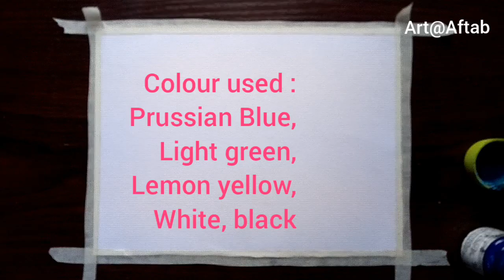easy poster colour painting for beginners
In this video I show you how to paint beautiful Scenery, using acrylic for beginners.

Have fun !!!

Material used :

-~-~~-~~~-~~-~- Easy painting